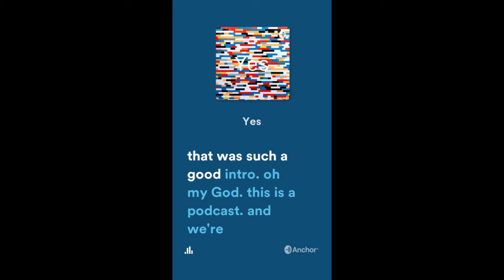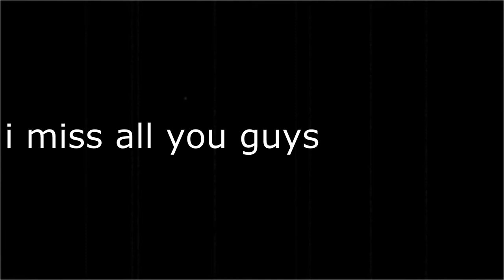8th grade memories (aka band epicly)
Some memories with my favorite people. I miss you guys so much!